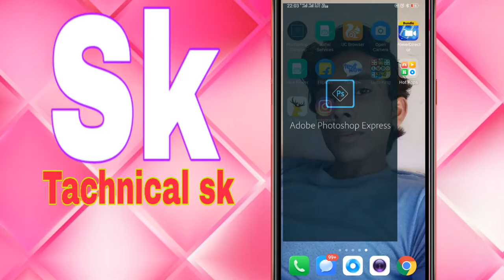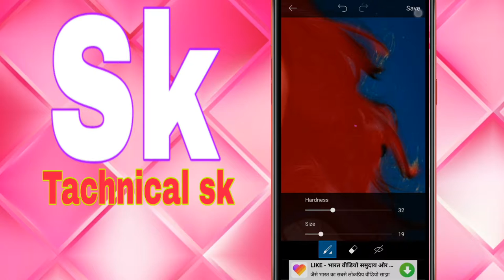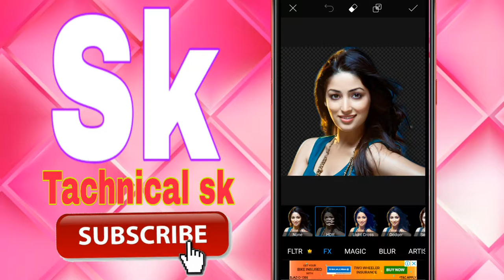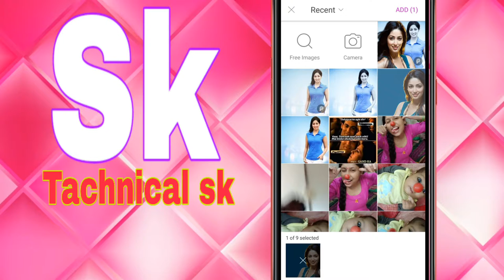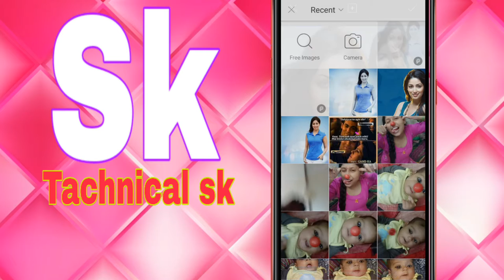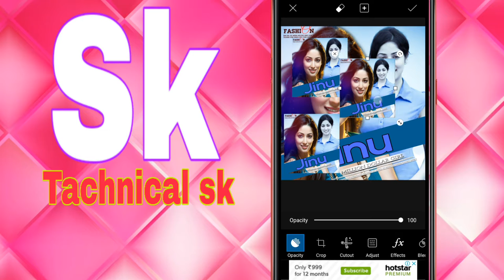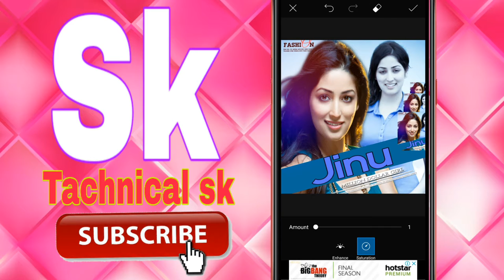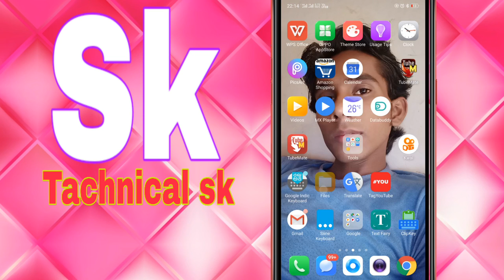pic editing tutorial || hd photo editing || Tachnicalsk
Hamare channel Tachnicalsk sk me Aapka swagat hai
Hamare is channel me aapko mobile tricks facebook tricks android tricks matlab tach se judi sabhi jankari milti rahegi
JB - Best Movie Poster Editing 2018 - Very Creative & Unique Photo Editing Tutorial Like PhotoshopNew Editing 2018 Trick HD Photo Editing Without Loosing Clearty | Ab Clearty Nahi Fategi HD CB EditsBest Editing of 2018 || latest Cb edits || picsart Cb editingPicsart hd photo editor shave photo in high quality in picsartJB - CB Editing Tutorial _ PicsArt HD Photo Editing Like Photoshop _ PicsArt Photo Editing Tutorial

Tachnical sk
Tachnicalsk